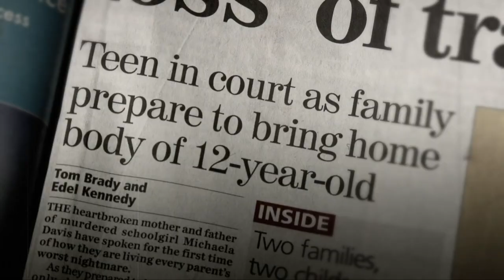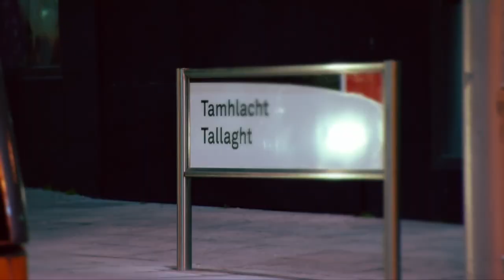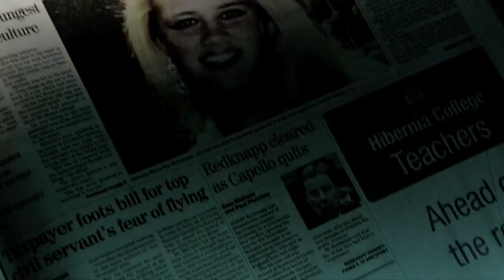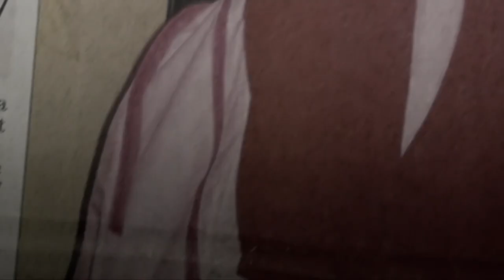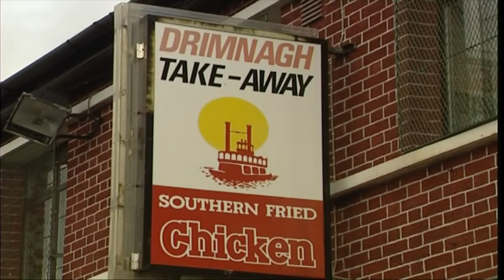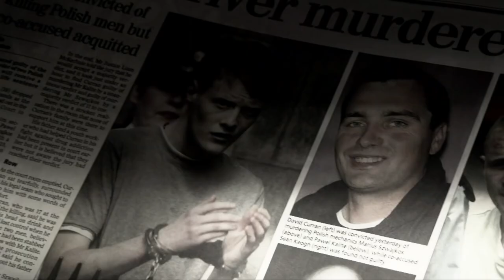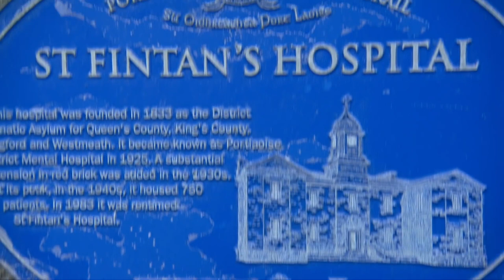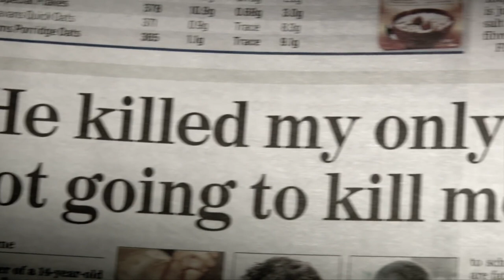Islands most twsted Serial killers documentary 2019